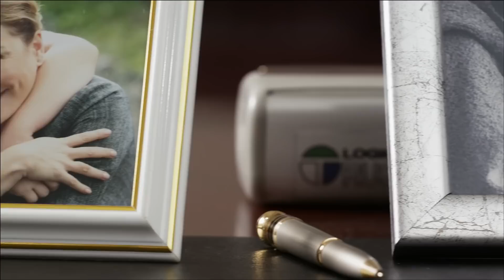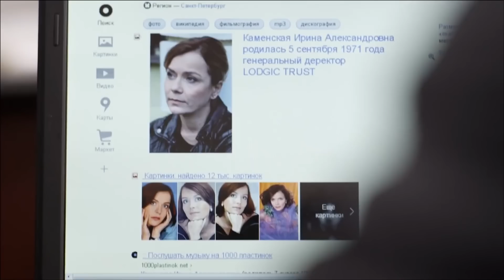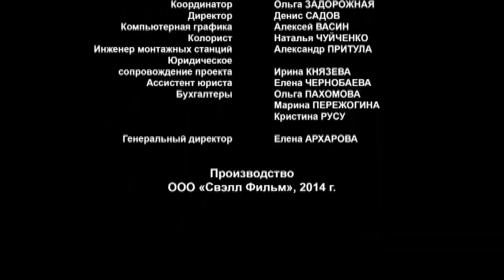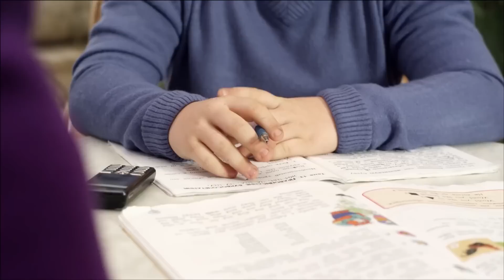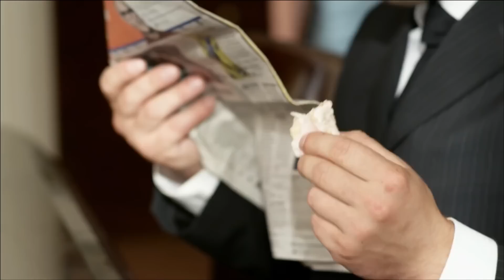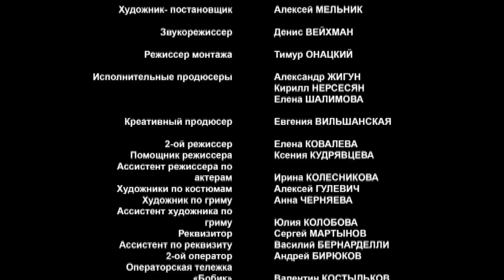ОТ НЕНАВИСТИ ДО ЛЮБВИ! | ПОЛОВИНКИ НЕВОЗМОЖНОГО | ДЕТЕКТИВ | 2014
Ирина Каменецкая владеет крупным бизнесом в Подмосковье. Из-за сложного характера и требовательности сотрудники не любят её и боятся. Сергей Воронцов, бывший офицер, начальник отдела грузовых перевозок, тоже с трудом мирится со стервозным характером начальницы. Но когда Ирину обвинят в убийстве мужа и попытаются отобрать бизнес те люди, которым она полностью доверяла, именно Сергей приходит ей на помощь..